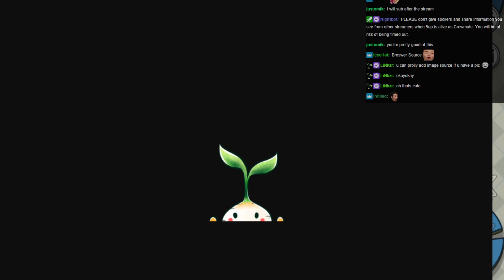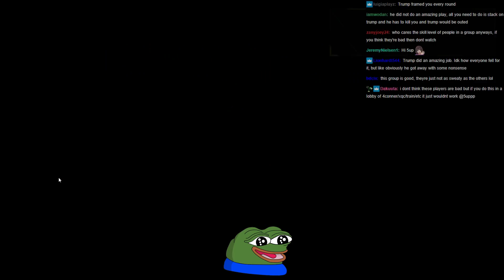For once I actually didn't do it... [FULL VOD - 9/12/20]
fun new group
🔥Expand me🔥

Timestamps:
[The Skeld]
00:57 Crewmate
[Polus]
20:53 Crewmate (first game with new group)
33:00 Crewmate (5head trump game)
45:09 Crewmate (10 impostors)
54:49 Crewmate (5up actually gets to play)
1:04:30 Crewmate ("WHY WOULD YOU SKIP 5UP?!")
1:22:01 Crewmate
1:30:33 Crewmate (what a game..)
1:43:16 Crewmate

Featuring: Cizzorz, Asim, c Bars, Romnom, hafu, dogdog, PeterParkTV, Link, DumbDog, Trump, Enzo, suntouch, Ovilee.

New Video ➡ For once I actually didn't do it... [FULL VOD - 9/12/20]